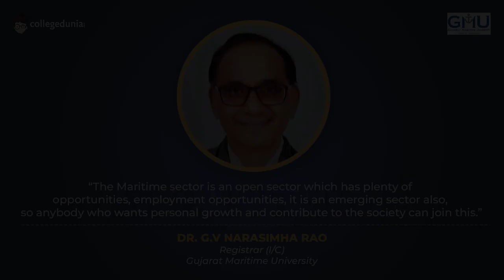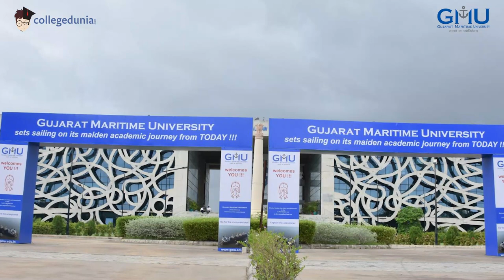Dr. G.V Narasimha Rao | Registrar (I/C) | Gujarat Maritime University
Next in our series of Thoughtful Leaders, we have, Dr. G.V Narasimha Rao, Registrar (I/C), Gujarat Maritime University